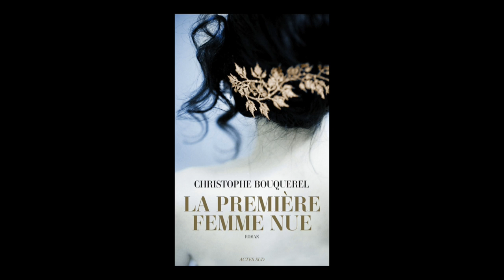Christophe Bouquerel - La première femme nue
Christophe Bouquerel vous présente son ouvrage "La première femme nue" aux éditions Actes Sud.